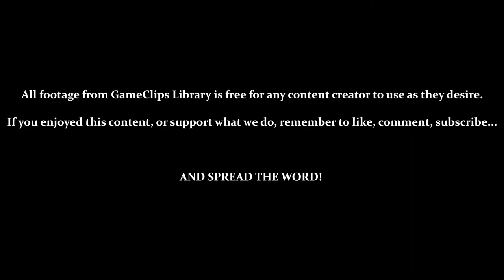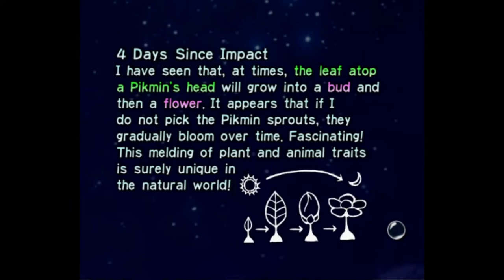Day 4 (Bolt) - Pikmin (GCN) — GameClips Library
Table of Timestamps:

0:17 — Title / Menu
1:00 — Breakfast Time!
3:20 — Finding the Extraordinary Bolt (30 Pikmin Needed)
4:35 — Hey, You Kids!
5:00 — Bolt Delivered
5:55 — Creating Shortcuts / Light-Gray Walls Take 3 Bomb-Rocks
6:33 — Vs. Spotty Bulborb (So Much Death...)
8:30 — Yellows Can Be Tossed Highest
11:30 - If Pikmin Stay Planted Long Enough...
12:20 - Leafs, Buds, and Flowers
13:35 - What Was That About a Watched Pot?...
15:00 - Olimar Can Walk in Water
15:25 - "Go to Sunset" / Nighttime / Liftoff
16:05 - Log 4 (Leaf, Bud, and Flower Pikmin)
16:42 - Day 4 Results
17:05 - GCL Credits